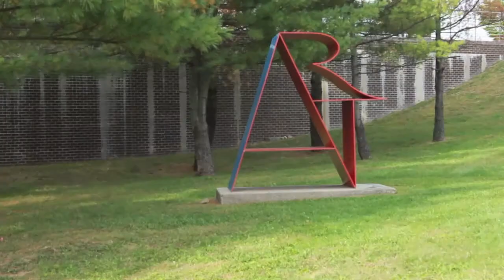Stony Brook Seawolves / Purchase College